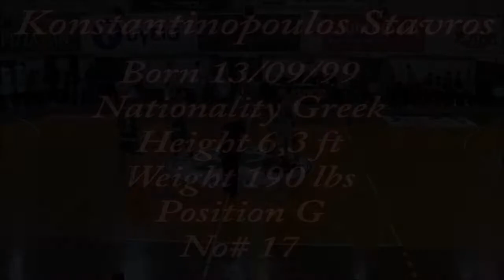Konstantinopoulos Stavros Born 13 09 1999 Height 6,3 ft Weight 190lbs Position G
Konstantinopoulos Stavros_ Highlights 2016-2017